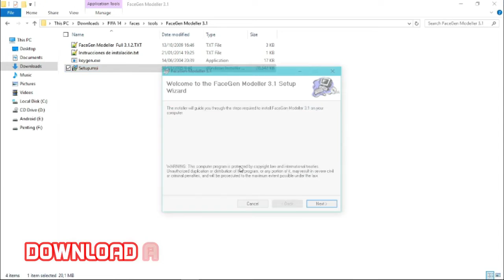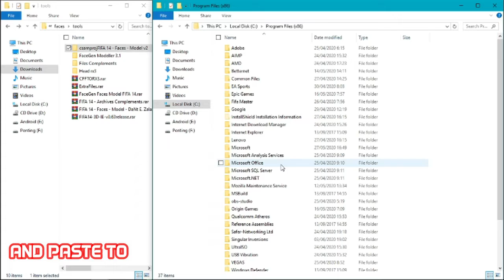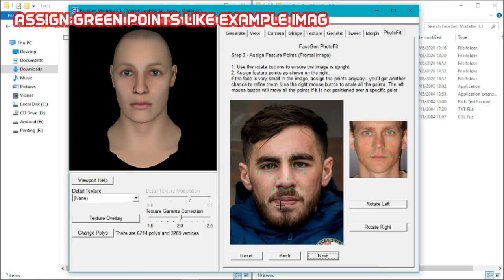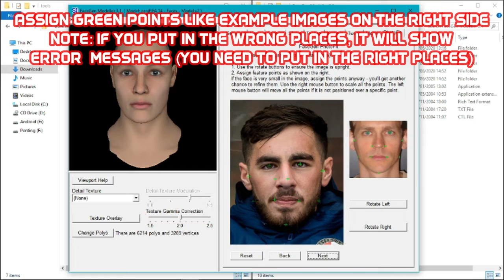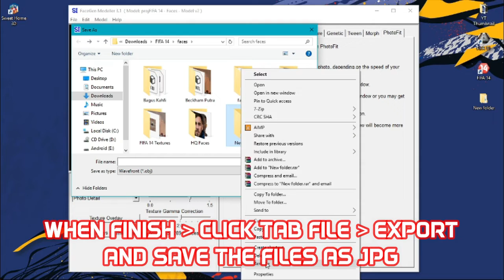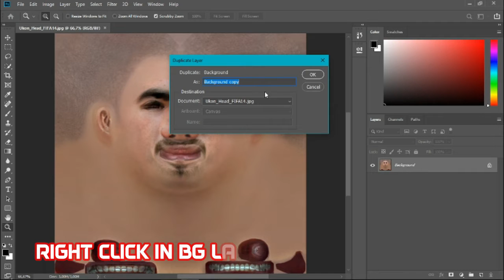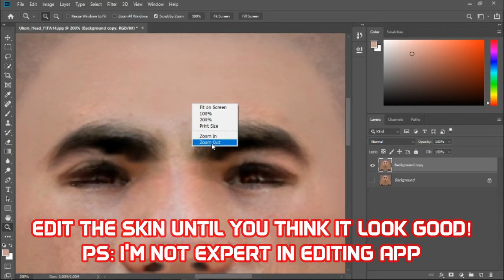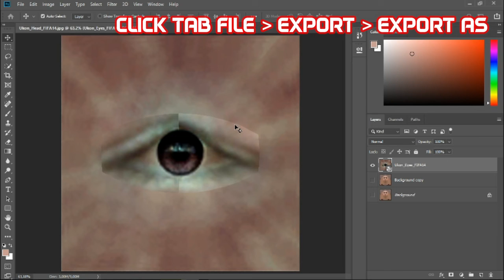HOW TO CREATE FACES IN FIFA 14 | FACEGEN MODELLER | TUTORIAL PART 1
⛔️ IMPORTANT STUFF
• FaceGen Modeller + Model Faces FIFA14: i no longer have it: Link dead (ask someone who have it) in soccergaming or else fifa forum.

⏩ RUNTIMES VIDEOS
0:00 Intro Videos
0:13 Download & Install FaceGen
1:00 Install Model Faces FIFA 14
1:44 Create Faces
6:00 Edit & Convert Faces
9:02 Outro Videos